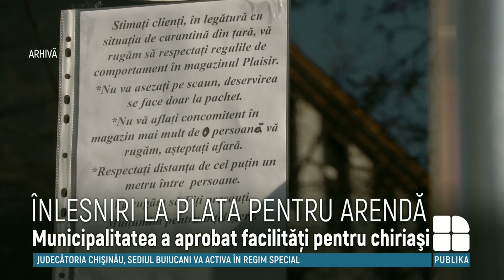Înlesniri la plata pentru arendă. Municipalitatea a aprobat facilităţi pentru chiriaşi